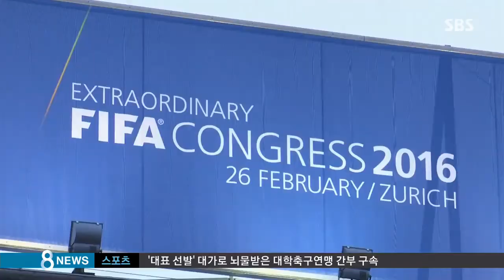새 FIFA 회장 누구?…살만 VS 안판티노 2파전 / SBS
국제축구연맹 FIFA의 새 회장을 뽑는 선거가 오늘(26일) 밤에 치러집니다. 아시아 출신으로 첫 번째 대권에 도전하는 살만 회장과 개혁을 외치는 인판티노 유럽연맹 사무총장의 양자대결 구도입니다.

스위스 취리히에서 정희돈 기자입니다.